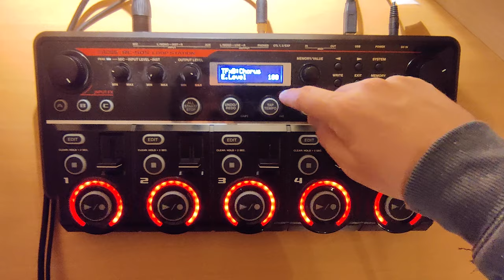Shimmer bell tutorial - Boss RC505 | Gasper Grom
In this video i will teach you how to do a high sound which can be used in different routines. I didn't know how to name this sound so i named it shimmer bell.